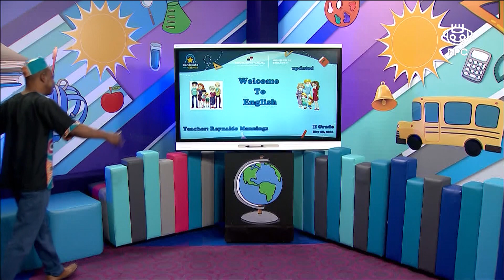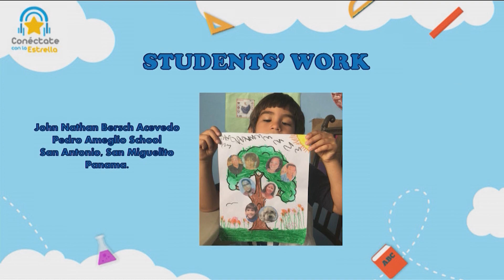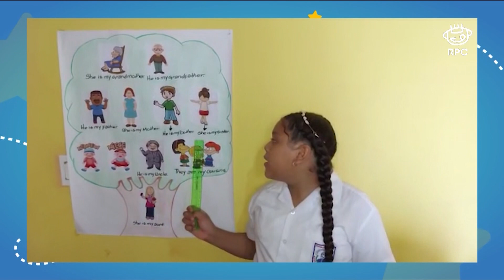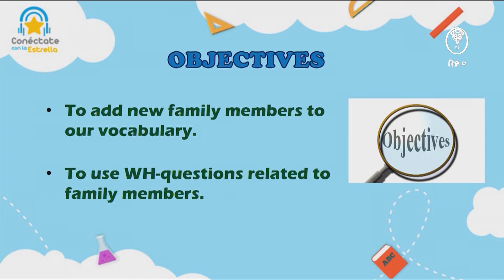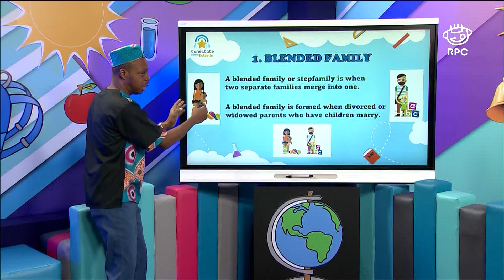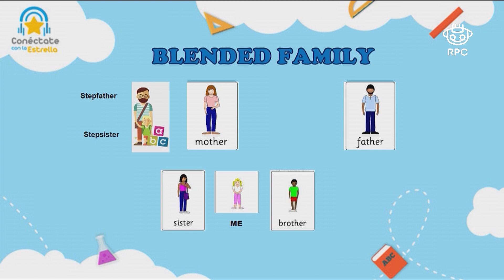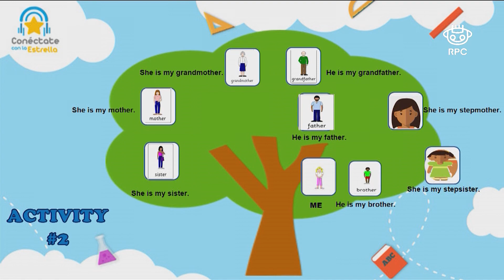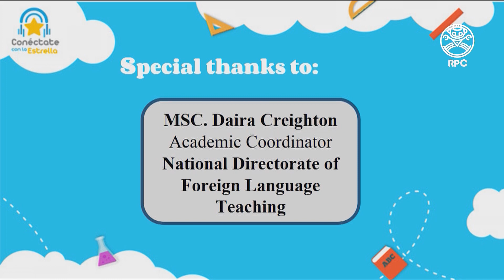Conéctate con la Estrella | INGLÉS | 2do Grado | 27/05/2021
- Materia: inglés – 27 de mayo de 2021